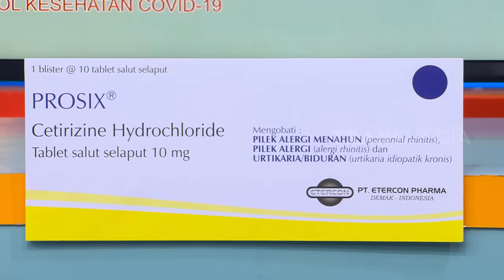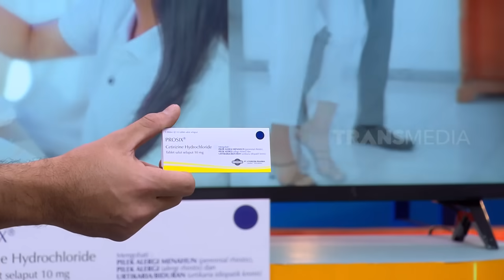GAGAL FOKUS KARNA KAPTEN! | ARISAN (23/08/23)* Part 2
Surya lagi asik closingan, tapi malah dibikin gak fokus sama Kapten karna hal ini! Klik ArisanTRANS7 karnakamu bakal dapet solusi ampuh atasi gejala alergi.